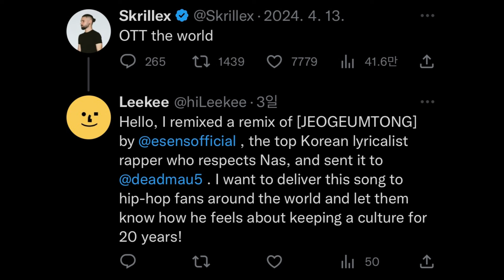스크릴렉스에게 E SENS [저금통 리믹스] 곡을 보냈습니다.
ODD ATELIER 소속 아티스트 LEEKEE가 독학으로 열심히 준비했던 [저금통 리믹스]곡이 스크릴렉스에게 전달되었습니다. 저를 위해 How to love 곡을 만들어준 E SENS 님과 프로듀서 허키시바세키님 엄청 고마워요 :) 나의 곡을 받아준 데드마우스, Mau5trap 사랑해요! 응원해주고 도와준 지누션! 250! 겸손한 마음으로 쭉 함께해요:)

[데드마우스에게 보낸 E SENS 저금통 리믹스 곡]

[E SENS]
한국 최고의 리릭시스트 래퍼. 강박증으로 인한 괴로움에도 불구하고 서정적인 가사로 그의 앨범 [The Anecdote]는 2015년 한국 대중 음악상 100대 음반에 선정되었다.  @sounds360  DJ이자 미스치프의  음악감독   @maalib  ,  @hyodoandbass139  드러머, 영상감독 이자 프로듀서 Hukky shibaseki와 협업 하여 2023년 [저금통] 을 발표 하여 한국 대중 음악상 올해의 [최우수 랩 힙합 음반] 부분을 수상하였다.

[허키시바세키] ​⁠​⁠​⁠
10년이상 영화를 공부하였으며 힙합 크루 Dipcoin 의 영상감독,  밴드 넘넘의 드러머, 2021년 결성한 밴드 @hyodoandbass139 의 드러머 이며 기타리스트 석훈과 베이시스트 이재와 함께 밴드 활동을 이어가고 있다. 미스치프의 미스치프의 음악감독 @maalib 과함께 저금통의 메인프로듀서로 참여하였다.